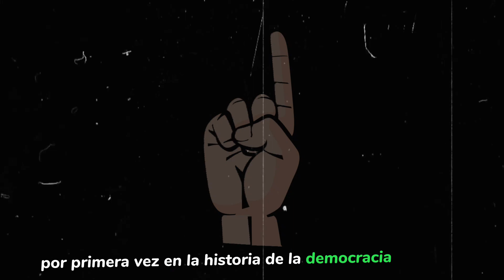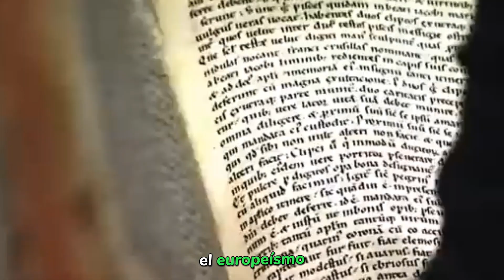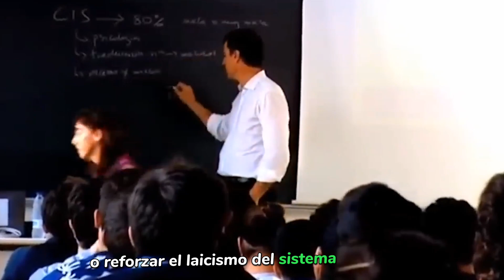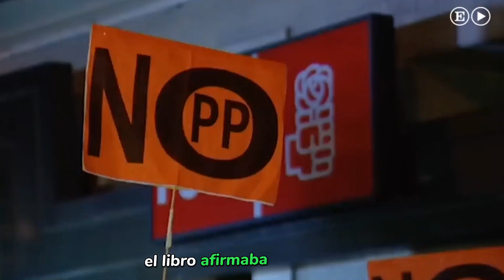COMO LLEGO PEDRO SANCHEZ AL MANDATO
In this video, we are going to present the complete trajectory of Pedro Sanchez, starting from his beginnings as a street artist in Barcelona to his ascension to the presidency of Spain.

We are going to show you how this artist, who started his career painting on the streets, has managed to overcome all the obstacles in his way and reach the highest level of political power in the country. This video is a must-watch for anyone interested in understanding the Spanish electoral system and the role of the president in Spain.